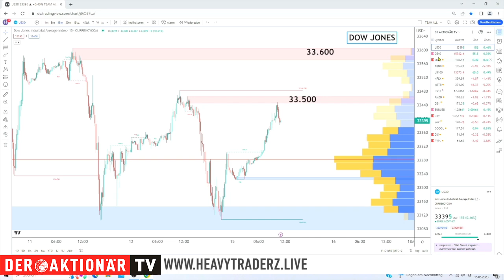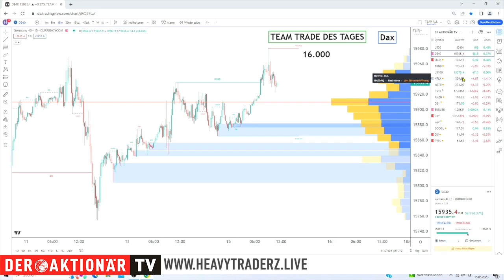DAX: Fällt die Sommerkorrektur in diesem Jahr aus? HeavytraderZ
Der DAX hält sich weiter auf hohem Niveau. Auch wenn die ganz großen Bewegungen aktuell ausbleiben und die Marke von 16.000 Punkten unüberwindbar scheint. Samir Boyardan von HeavytraderZ zeigt, welcher Trade sich beim DAX anbietet.

Mehr über HeavytraderZ:
Bei HeavytraderZ schaust Du allen Händlerinnen und Händlern börsentäglich zwischen 8:30 - 17:30 Uhr dabei zu, wie sie Monat für Monat versuchen die bestmögliche Performance an den Märkten zu erzielen. Dabei verpasst Du keine lukrative Chance mehr, lernst viel und bekommst gleichzeitig den besten Eindruck vermittelt, wie täglicher, aktiver Börsenhandel wirklich funktioniert. Dabei bietet Dir die Edutainment-Plattform als Mitglied alle technischen Möglichkeit am Live-Geschehen teil zu nehmen, sodass Du das Gefühl hast selbst Teil des Tradingfloors zu sein und vom Know-How der Trader partizipierst.